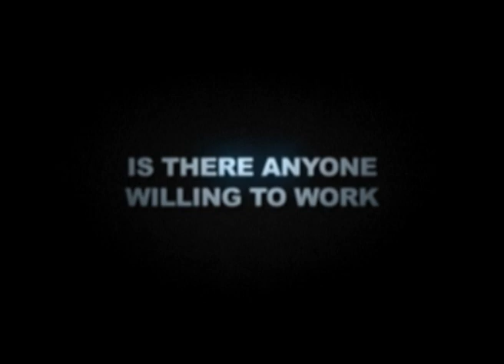True Life in God - Unity of the Church, Christ: For how long am I to drink the Cup of your division?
One of the main themes of the True Life in God messages is the Unity of the Christian Churches, a call for conversion and reconciliation, where “the real Unity is and will be in the hearts”. “May they be all one, just as, Father, you are in me and I am in you, so that the world may believe it was you that sent me.” (Jn 17: 21)

Vassula gave a speech on the Unity of the Christian Churches,
during the 6th True Life in God Ecumenical Pilgrimage in Biblical Turkey, 2007.

''Well, my speech, of course, is based on the Unity of the Church, which is really the mission that Christ has given me in the calling that had started in 1985. So since then, which was very difficult in the beginning, to accept what was happening to me, I said ‘yes’ to the Lord, because, when He spoke, I believed.

And so, this is the result of this more than twenty years of struggle because it is a struggle, it is a very difficult task, beyond my capacity. And because it is, of course, beyond my capacity, it’s God Who leads. This is His! All what’s here… has been organized by the Most High. And so, I’m just to transmit these messages And call out to the people around the world As God said:

‘Do not make any distinction between Christians and between My creatures further more than Christians. To all people.’

It is a cry from above for reconciliation, peace and unity. The Church, we know, is one and has always been one, but the people of the Church are those that with their quarrels, prejudices, their pride and mainly their lack of love for one another managed to divide themselves, and we all know it!

Christ is offended, and He said in a message: “My Kingdom on earth is My Church and the Eucharist is the Life of My Church, this Church I Myself have given you. I had left you with one Church but hardly had I left, just barely had I turned back to go to the Father, than you reduced My House to a desolation! You leveled it to the ground! And My flock is straying left and right. For how long am I to drink the Cup of your division?